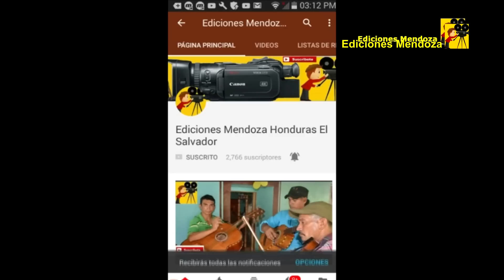Con un baño de agua potable nos despedimos - Ediciones Mendoza